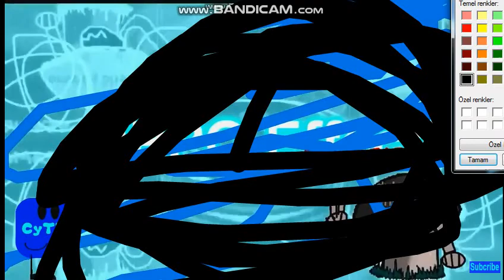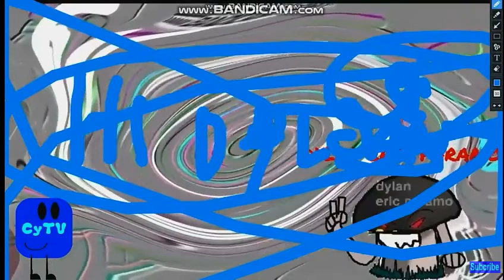(TENNIS) GORKEM BARAN KILLS CYTV AND DYLAN ERIC PARAMO